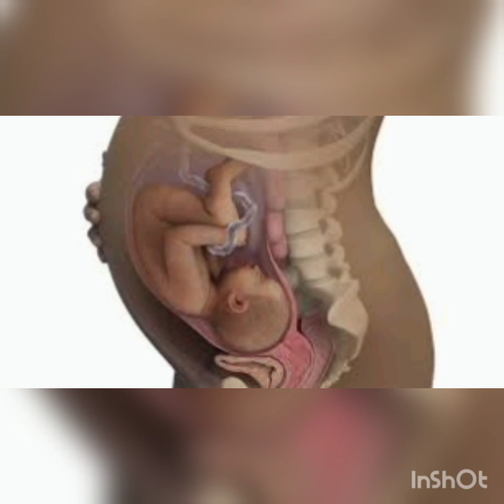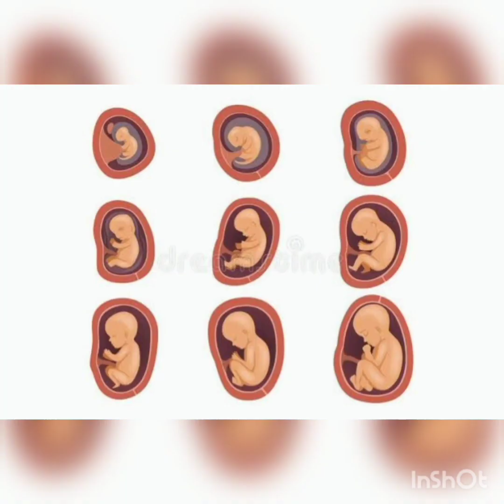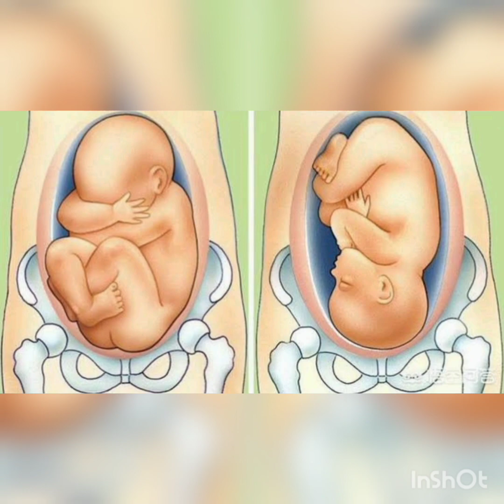Signs of healthy and unhealthy baby during pregnancy|healthy baby symptoms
Signs of healthy and unhealthy baby during pregnancy|healthy baby symptoms|unhealthy baby symptoms - arivu valiyuthu